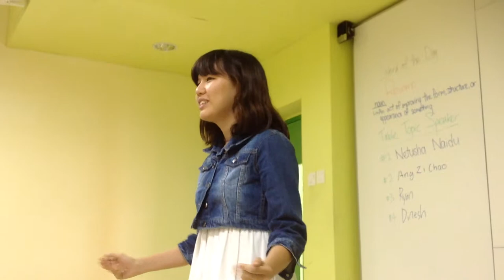CC#6 - College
Spoken By Lee Jia Qi, TM
CC#6 "Vocal Variety" - College

1st Meeting of 2014 (21/1/2014)